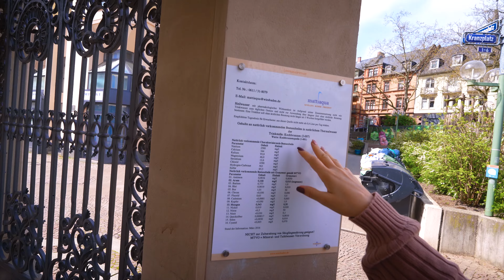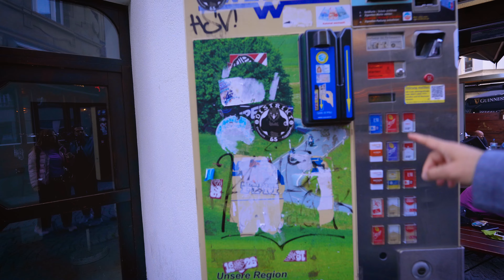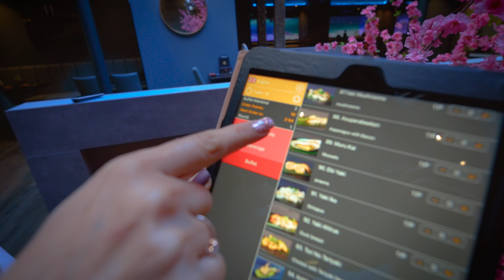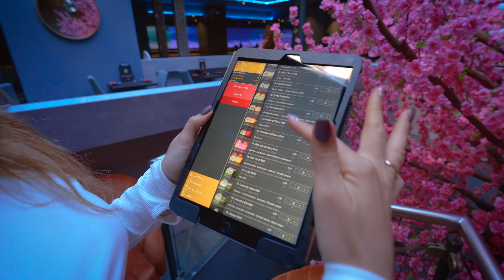Conocimos la increible ciudad termal de Alemania | Wiesbaden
📲Para tener datos ilimitados en tu celular EN CUALQUIER DESTINO con DESCUENTO seguí este enlace

💥 Facebook caminoidealviajes

​✈️¿Quiénes somos?
Una pareja de argentinos que se conocieron hace muchos años. Ambos somos locutores y Edu, además,  es Licenciado en Comunicación.
Desde hace algun tiempo, viajamos buscando los lugares más lindos pero también los más originales... Y en este canal te los mostramos.